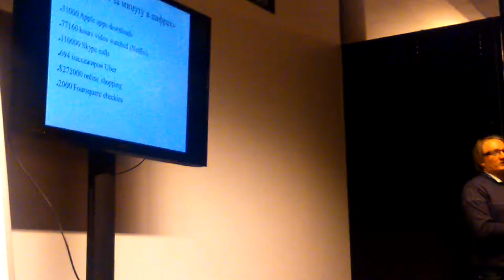Moscow Blockchain Developers Meetup 2 ч.3